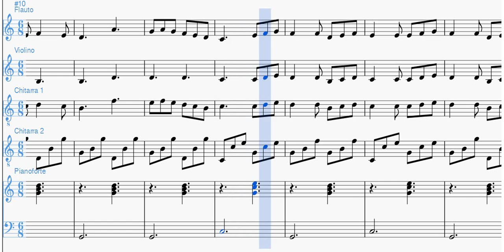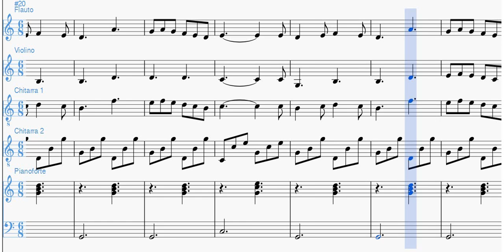Tu scendi dalle Stelle - Orchestra Scolastica [PARTITURA GRATIS]